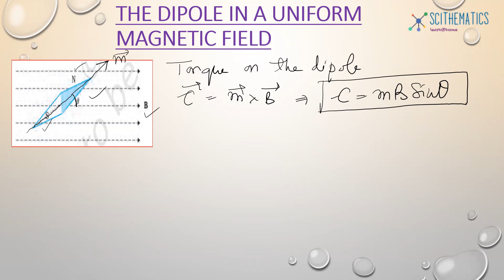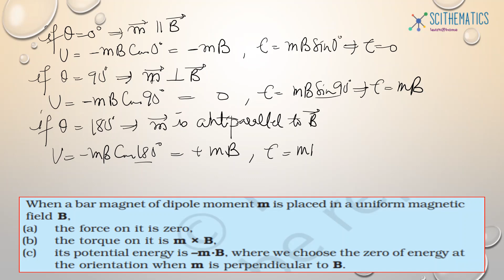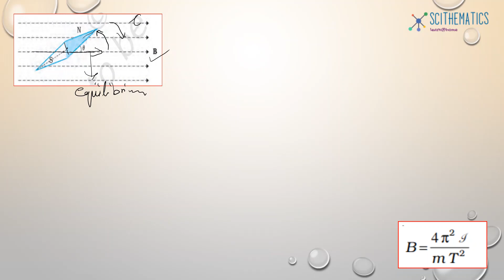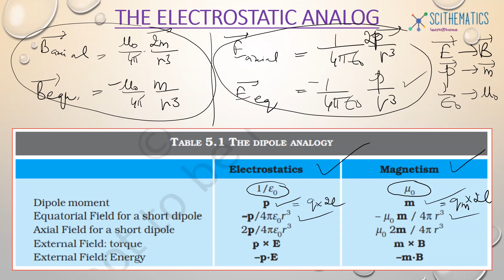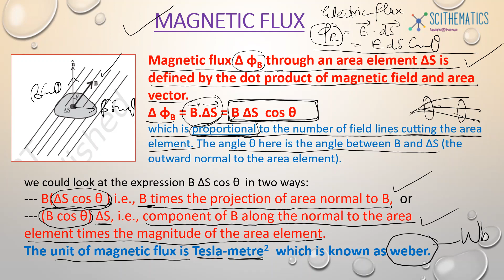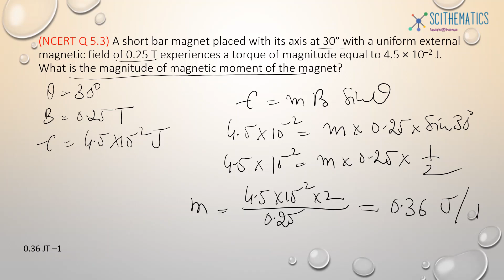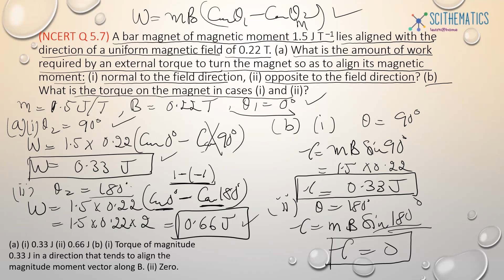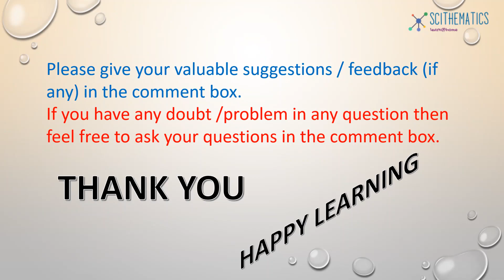MAGNETISM & MATTER (Part-2) PHYSICS class 12